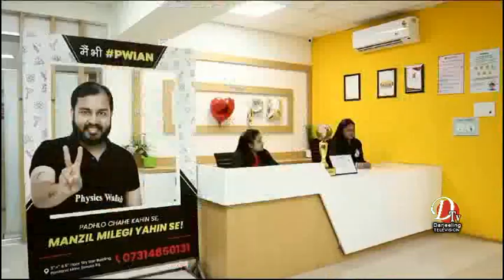मगरजोङ निज गाउँमा हाम्रो पार्टीका 38जनाले समाए भागोप्रमोको झण्डा